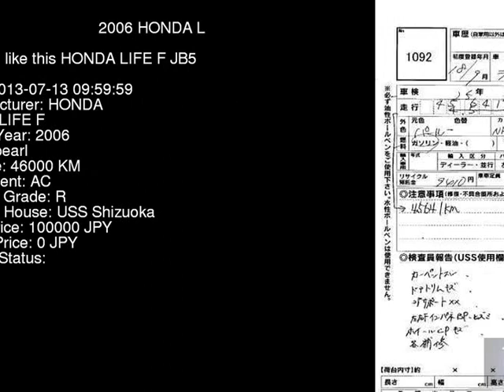2006 HONDA LIFE F JB5